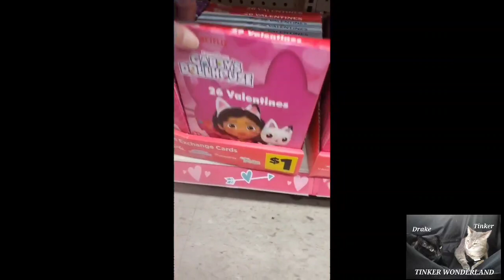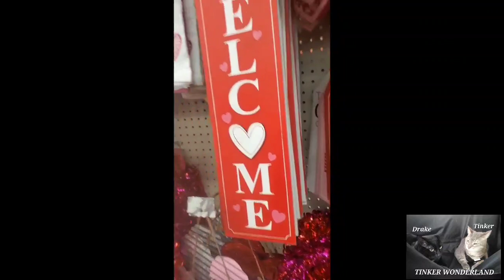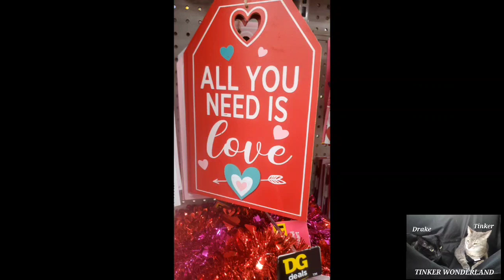Dollar General VALENTINES Decor